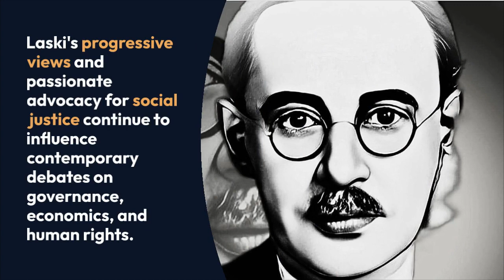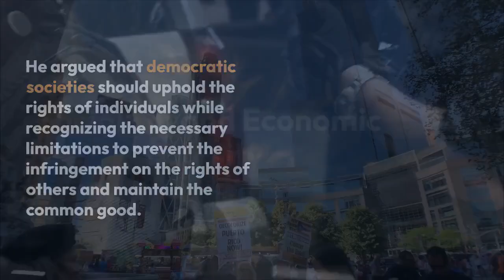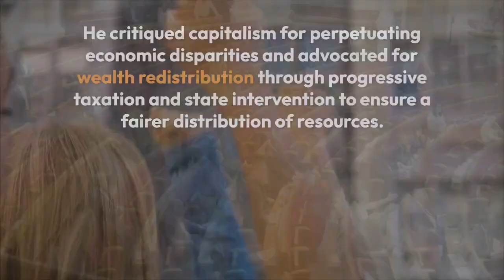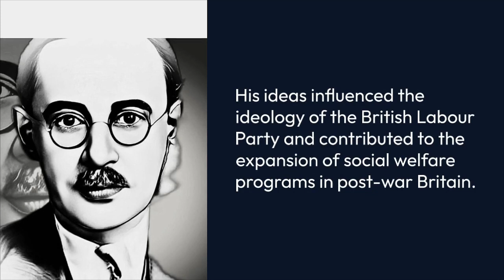Harold Joseph Laski's Political Thought | A Comprehensive Exploration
Harold Joseph Laski's Political Thought: A Comprehensive Exploration By Khushdil Khan Kasi @sociologylearners1835

This video delves into the intricacies of Laski's political thought, examining the key aspects and lasting impact of his ideas.